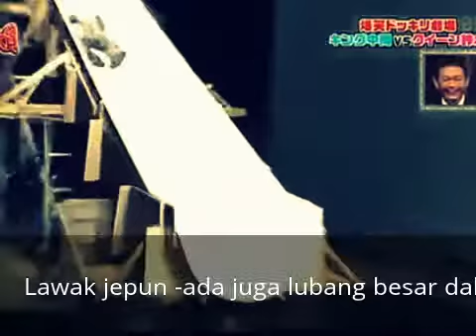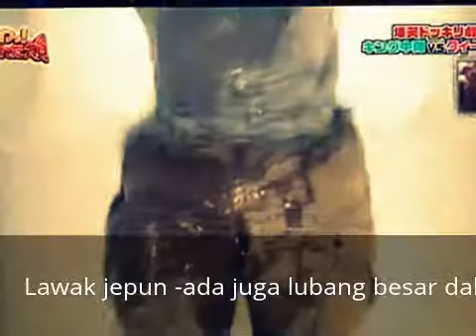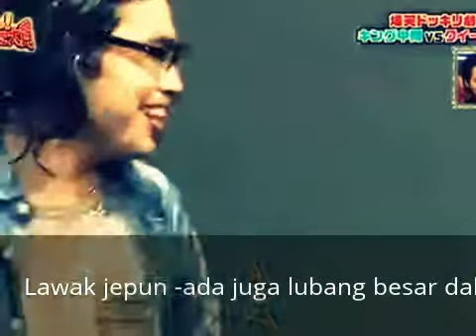Lawak Jepun - Lubang Besar Dalam lif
Lawak Jepun ,
Lawak dari jepun,
Lawak dari jepun,
jepun memang kreatif dalam melawak